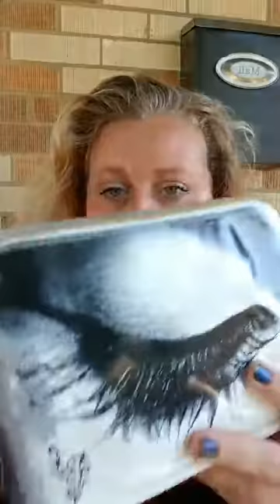YOUNIQUE'S RELATABLE LAUREN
MORNING. LETTING YOU IN ON SOME KILLER DEALS, AND NEW PRODUCT LAUNCHES FOR JULY 2018